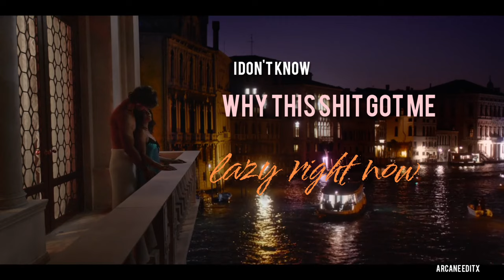Billie & Brad / Under the Influence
Under the Influence / Sex Life / Billie & Brad

NETFLIX
Sex Life

sex Life edit
Netflix sex Life edit
under the influence edit
Billie and Brad Under the Influence

Arcaane editx